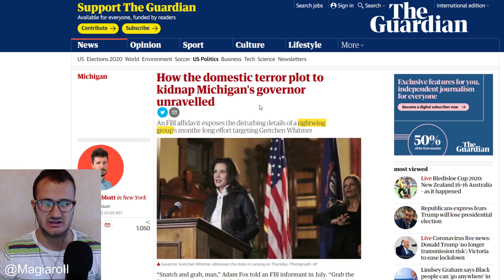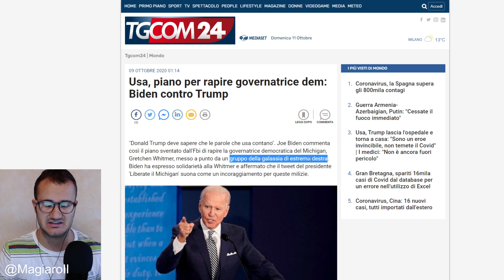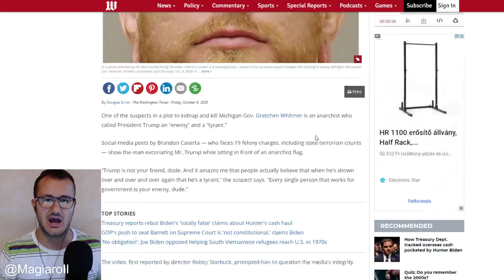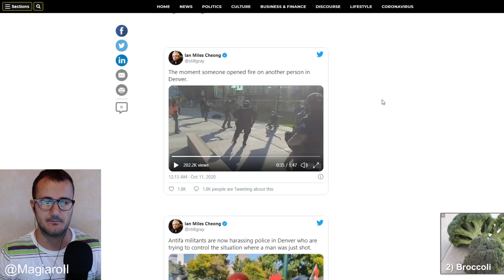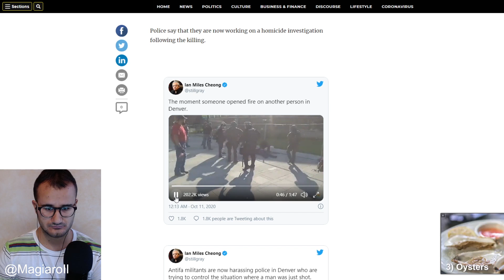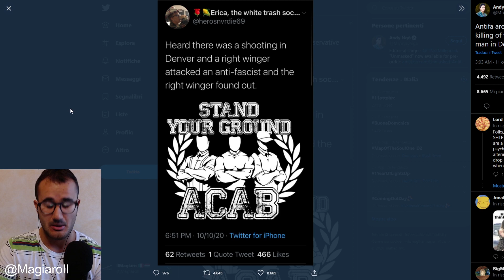Antifa uccide un conservatore di Trump a Denver!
Antifa uccide un conservatore di Trump a Denver! I media in Italia in silenzio, mentre per il tentato rapimento della governatrice Dem del Michigan, per fortuna sventato dall'FBI, viene attribuito erroneamente a un gruppo di estremisti di destra. Il capo si chiama Brandon Caserta, anarchico e contro Trump. Joe Biden gode della spinta di tutti i media globalisti, anche liberali di destra come TGcom24 (mediaset)!

SUPPORTAMI QUI:
+ABBONATI:
+Per BONIFICI bancari, IBAN: HU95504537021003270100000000